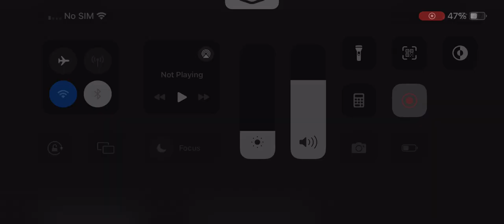Free Fire - CS Ranked Gameplay | Clash Squad 1 VS 4